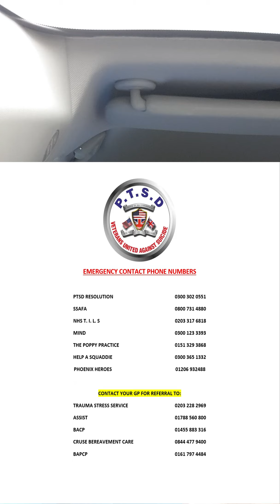V.U.A.S.Update 25 Nov 20